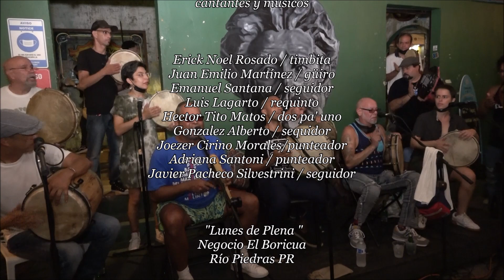LaPlena Medallista de oro Jasmine Camacho Quinn La Boricuas nacemos Unplugged Juan Llonsi Martínez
Lunes de Plena - El Boricua
La casa del estudiante en Río Piedras PR
Plana Brava capta los momentos de los lunes de Plena

La medallista de oro Jasmine Camacho Quinn vallista  llegó a Puerto Rico el martes 17 de agosto 2021 y fue recibida por el pueblo boricua orgullo de nuestra Patria. Las boricuas nacemos tema dedicada para Jazmine en Plena

Puerto Rico celebra segundo Oro olímpico histórico,
Gracias a Jasmine Camacho-Quinn Tokio2020
Jasmine Camach-Quinn breaks the Olympic record and wins gold in the 100m hurdles in Tokio2020

Expresión Folklórica

Lunes de Plena es un encuentro de Músicos Profesionales y aficionados de La Bomba y La Plena, originado por Héctor René Tito" Matos" Otero hace mas de una década donde se comenzó en Bonanzas en el Bo. Chicharos de Santurce. Los Pleneros se juntaban todos los lunes en la tarde en el Colegio San Vicente de Paúl en Santurce a jugar baloncesto, luego pasaban a Bonanza con sus Panderos para hidratarse luego se tocaban y cantaban unos sets de Bomba y Plena hasta ciertas horas de la noche.
 Varias años después pasan al Negocio de La Junta, en la Calle Loíza un chinchorro creado y manejado por su esposa  Marina Reyes y Héctor Tito Matos y unas amistades. Aquí estuvieron un tiempo tocando hasta lamentablemente pasó el huracán María devastando el negocio por completo.
 Después pasan para El Boricua en Rio Piedras invitados por Iván dueño , cerca de la Universidad UPR, siguiendo la tradición y Preservando la Plena en un concepto de tocar sentados. Los músicos Juan Llonsi Martínez , Luis Erik Noel Rosado,  Emanuel Santana Rivera & Luis Lagarto Figueroa Giraud continuando con esta tradición luego del fallecimiento arrenpentino de nuestro "hermano y gran amigo"  Héctor Rene Tito Matos fundador de Los Plenazos Callejeros y les invitan a que se unan con sus panderos y pasarla bien.

La regla de Oro...!!!
  #1  Tiene que hacer "coro" siempre que se una a los toques de Plena.
 #2 Un solo Requinto cuando se le otorgue su turno y tiene que estar a lado derecho los Músicos para ejecutar dichos golpes

agosto 16, 2021 Lunes de Plena en El Boricua

Expresión Folklórica /
Subscríbete !!!  y Comparta nuestro canal.

Expresión Folklórica / LaPlena Preservando nuestra Cultura
Eventos culturales celebrados en municipios de todo el país.
Eventos en vivo de La Plena
Grabado por Irma López / Plena Brava
Editor de videos/ Nelson Pérez / Plena Brava